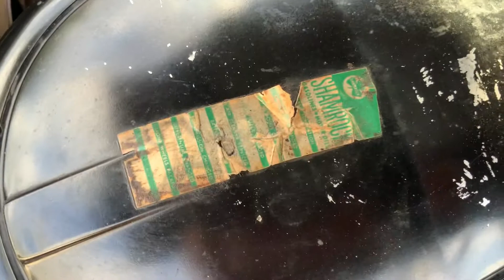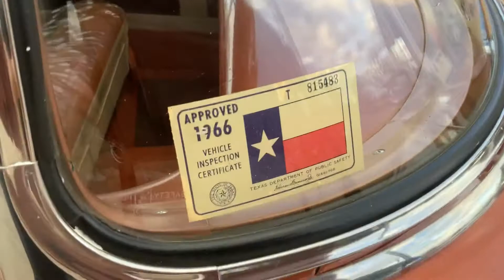1957 Chevrolet Bel-Air 235ci Blue Flame I6 4 Door Survivor 10k Original Miles Power Brakes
Welcome to Street Dreams in Texas as we celebrate our 22nd year in the classic and muscle car business. We are always happy to present you with another dreamy classic car. This 1957 Chevrolet Bel-Air is all original with only 10k miles. The interior still has plastic on the seats to protect the original material. This classic car is still in great shape considering it’s age. If you would like to see more photos and information check out our